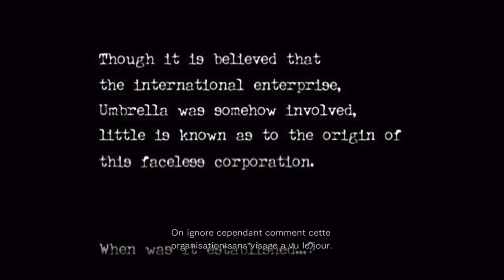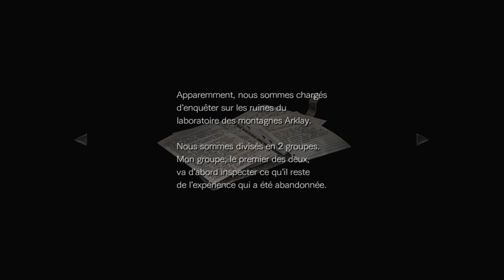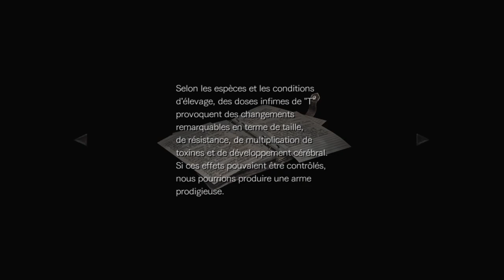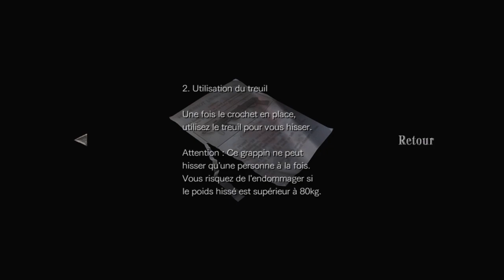LE TRAIN DE L'HORREUR - Résident Evil Zéro (épisode 1) Live Rediffusion Twitch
Salam, salut a tous !
On se retrouve pour une nouveau LETS PLAY HORREUR en LIVE sur TWITCH (donc venez me follow) pour ne rien rater. On se retrouve sur RESIDENT EVIL ZERO un jeu remake sur beaucoup de plateforme, je ne présente plus resident evil sauf si tu vie dans l'abysse xD
J’espère que vous allez aimer j’attends vos retours négatif et positif prenez soin de vous

JE JOUE SUR PLAYSTATION 4 (Manette)

MON PSN : SkyZo_SiLV3R
MON TWITCH : SkyZo_SiLVeR

Sur ceux prenez soin de vous que la paix sois sûr vous, n'oubliez pas de vous abonnez et de likez si vous appréciez cette vidéo où mon contenu ou moi même xD

Bon visionnage

SkyZo SiLV3R